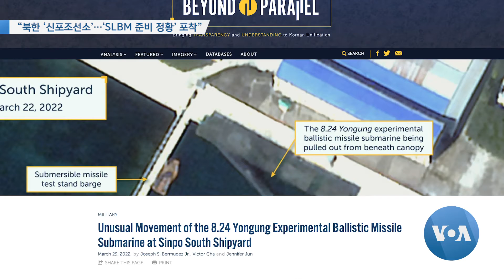[VOA 뉴스 투데이] 2022년 4월 1일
“북한 추가 도발 시 ‘모든 조치’…‘추가 핵실험’ 주시” / “공화 의원들…‘북한 지원 중국’ 제재 않는 이유 추궁” / “하원 ‘북한인권법 5년 연장’…‘재승인 법안’ 발의” / “북한 ‘신포조선소’…‘SLBM 준비 정황’ 포착” / “사드·패트리엇 통합…‘한국 방위 공약’ 신뢰 시스템” / “북한 ‘코로나 백신’ 수용 거부…‘배분 물량’ 전량 취소”